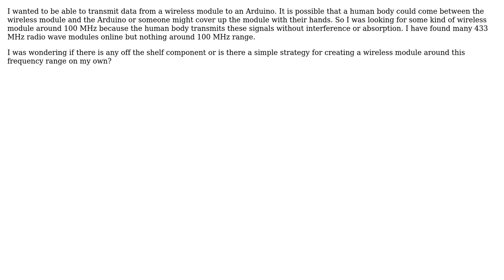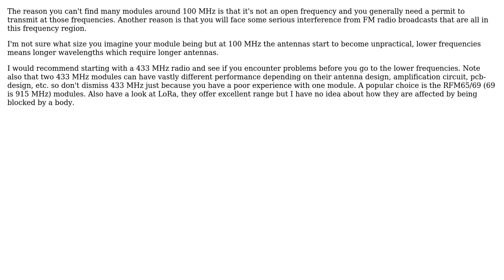Engineering: Wireless communication modules transmitting through body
With thanks & praise to God, and with thanks to the many people who have made this project possible! | Content (except music & images) licensed under CC BY-SA | Music | Images & others | With thanks to user Transistor user Jollerprutt user Jeff Boker and the Stack Exchange Network Trademarks are property of their respective owners. You are responsible for your own actions.